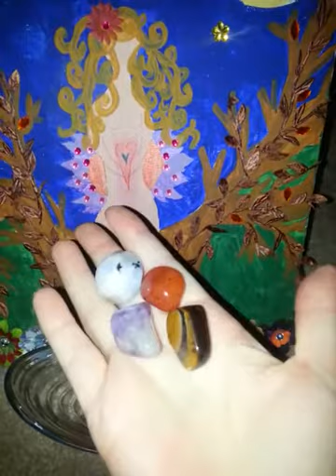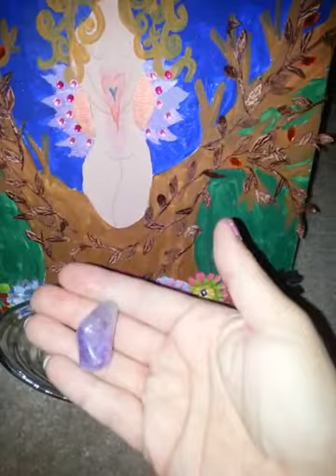SOS WK12: symbols I connect with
Like our FB!